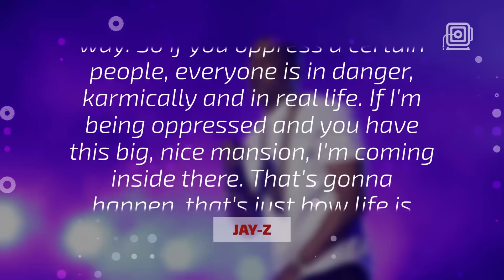JAY Z says he has nothing but disrespect for President Trump